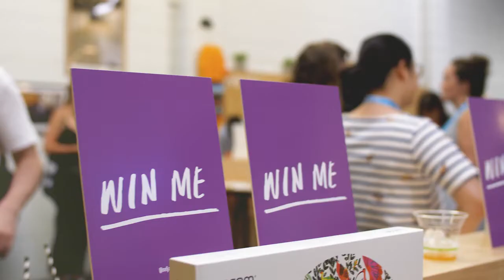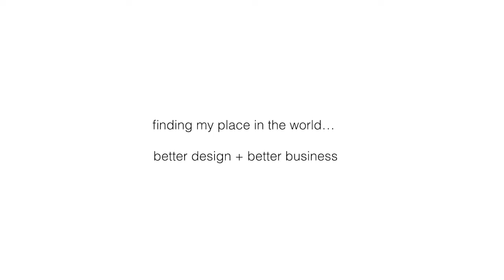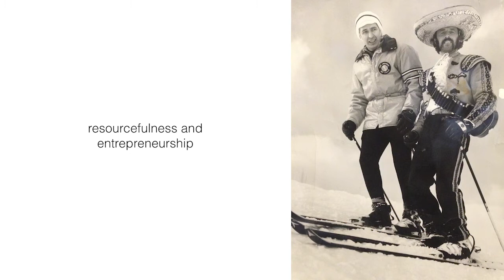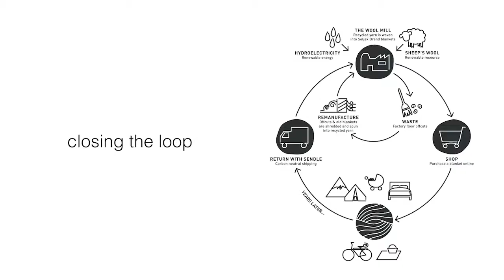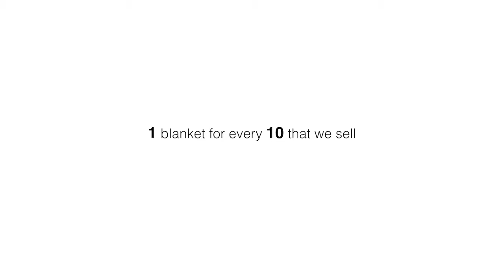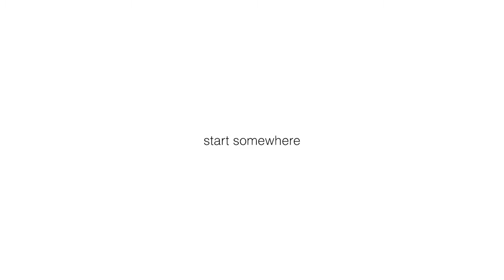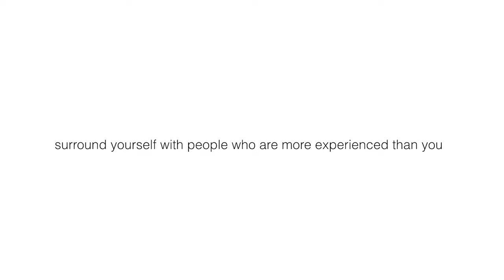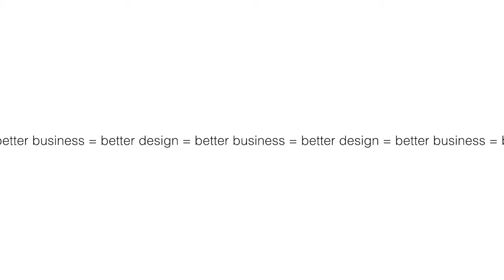Samantha Seljak: Waste is a design flaw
Seljak Brand envisions a world without waste with closed loop thinking.

Samantha Seljak at CreativeMornings Brisbane, December 2017. Free events like this one are hosted every month in dozens of cities. Discover hundreds of talks from the world's creative community